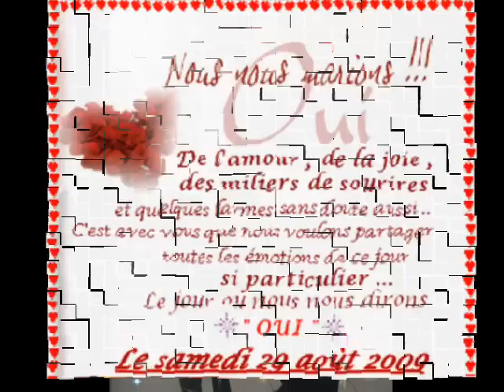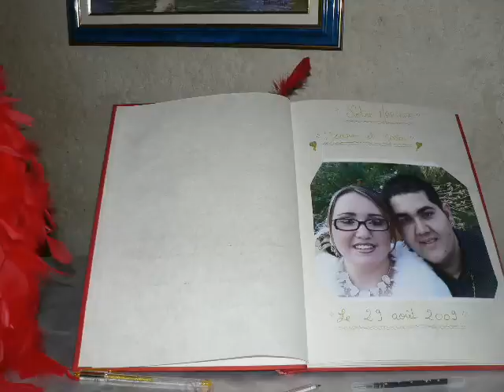mariage de jess